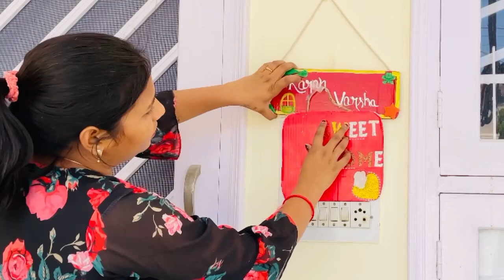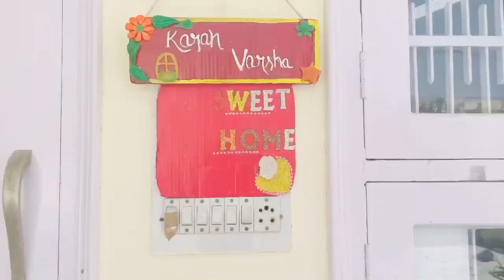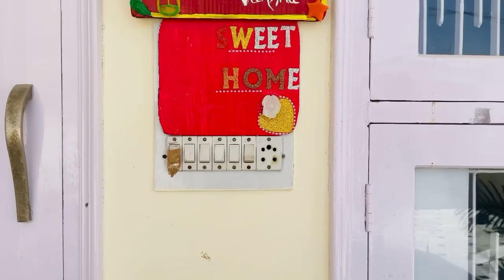🪴home entrance makeover & decoration ideas with diy’s balcony decoration ideas/ outdoor makeover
I hope you all are doing well and hope you enjoy being a house maker….
I love my work so i am sharing many of ideas (home decor, organisation,home hack , lots of diy , recycle old stuff,vlogs, kitchen makeover, kitchen related videos)

Everyday habits for cleaning home,how to do house work quickly,Indian housewife daily cleaning routine,cleaning vlog,cleaning habits,useful tips for home cleaning organisation,lifestyle ideas,Indian cleaning routine,organisation hacks,homemaking hacks ,homemaking tips,homemaking ideas,diy for waste